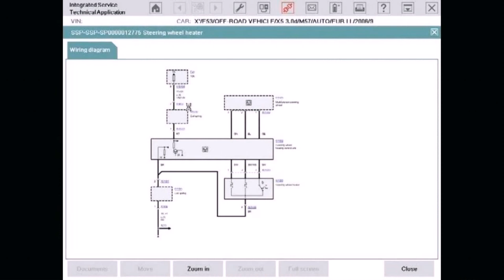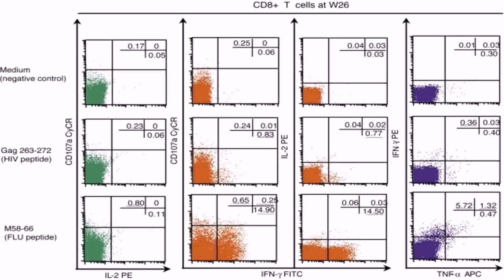Indian Duplex House Plans